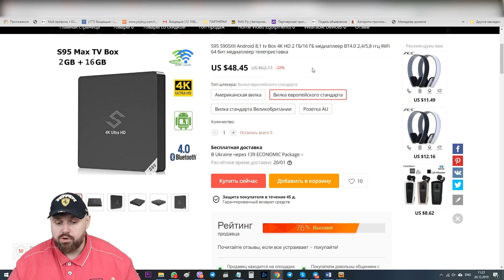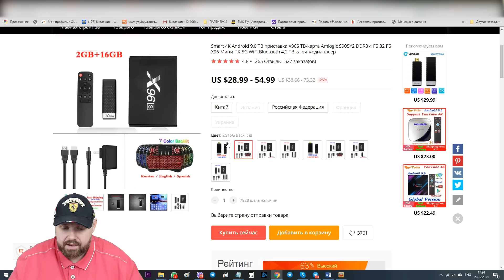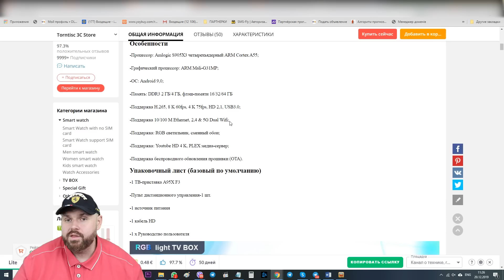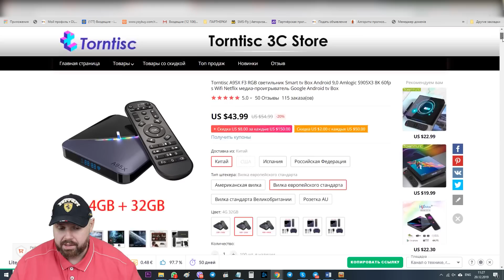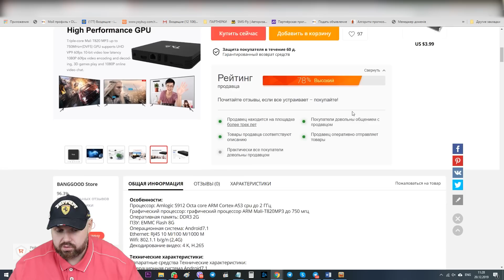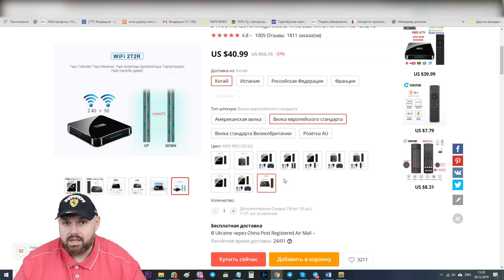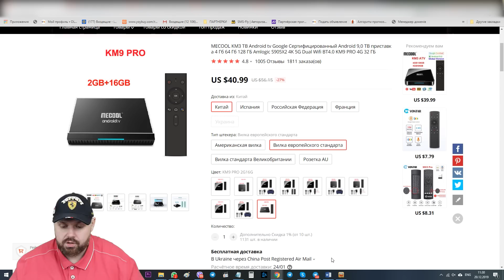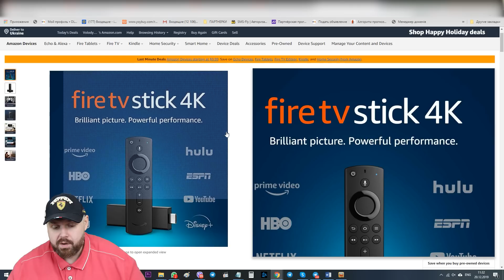ЛУЧШИЕ ТВ БОКС ДО 50$. ТОП 5 ЗИМЫ 2020 ГОДА, ПО ВЕРСИИ TECHNOZON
РАЗВЕРНИ ОПИСАНИЕ ДЛЯ ПОЛУЧЕНИЯ ТОП 5
Aliexpress Украина

Aliexpress Украина

2 место Tanix TX9S
Распродано

Aliexpress Украина

Ali - Распродан

ОТЛИЧНЫЕ ГЕЙМПАДЫ

ХОРОШИЕ ПУЛЬТЫ